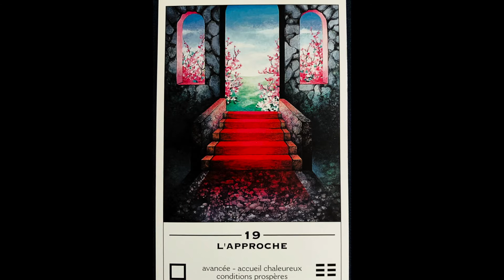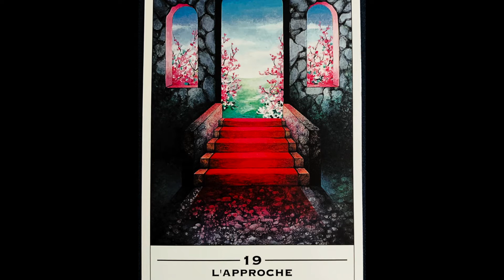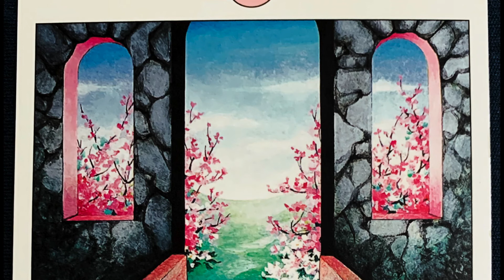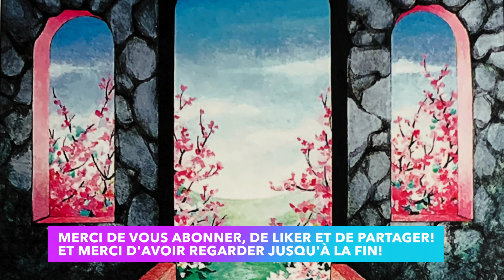ORACLE DU TAO - Message du - 14 juin 2021 - L'Approche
Mots clés de la carte:
- Avancée
- Accueil chaleureux
- Conditions prospères
- Influence accrue
- Optimisme
- Détente